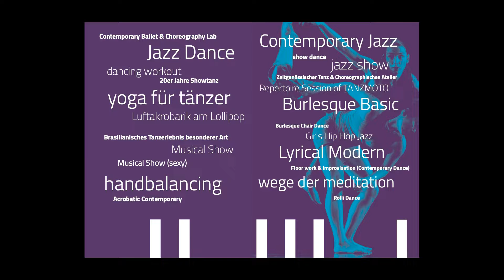Trailer Repertoire Session of TANZMOTO DANCE COMPANY 25fps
Workshop with Mohan C. Thomas @ NEW WAYS Tanzfestival